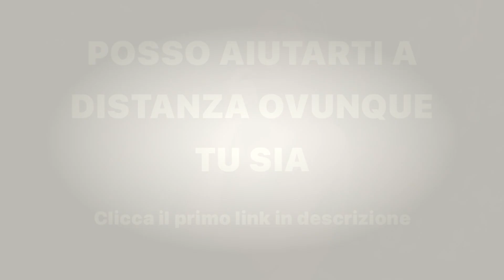Palestra a Casa: la Home Gym Definitiva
PANCA MULTIFUNZIONE
PANCA CON REGGI BILANCIERE
MANUBRI E BILANCIERE
DIPS BAR
RACK SQUAT

Scopri in questo video come costruire una palestra a casa con tutta l'attrezzatura di cui hai bisogno per allenarti al meglio per aumentare la massa muscolare in poco spazio sempre nell'ambito autoconsapevolezza dove i carichi utilizzati sono solo il mezzo mentre il fine ultimo è il pompaggio muscolare per dare lo stimolo al muscolo perchè cresca a riposo. Assicurati di partire con il minimo necessario quindi di progredire solo se hai lo spazio e la motivazione, oltre che il budget, così da avere ottimi risultati di ipertrofia muscolare sempre con il massimo divertimento e la massima sicurezza.

Ecco tutto:

- Panca Multifunzione

- Panca con Schienale Reclinabile

- Manubri Regolabili

- Manubri

- Bilanciere

- Elastici

- Ab Wheel

.- Arm Blaster

- Rack per lo Squat

- Dips Bar